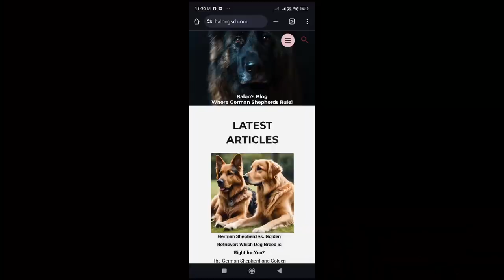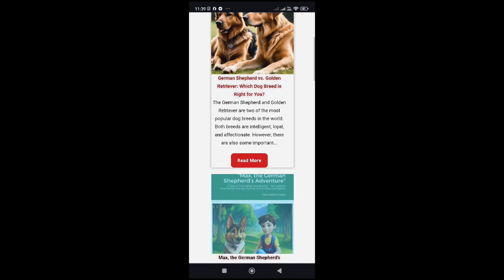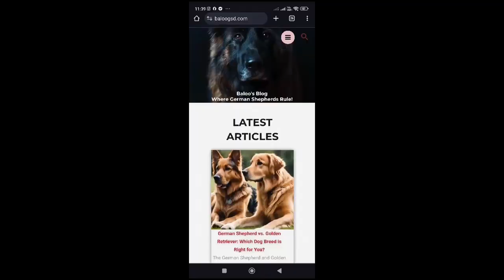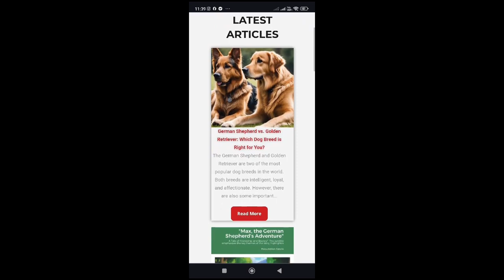German Shepherd VS Golden Retriever :) Who do you think is the winner?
"When I first met Baloo, my German Shepherd, I knew I had found a faithful companion. He had this air of intelligence and loyalty that was just captivating. His dark, expressive eyes seemed to reflect a world of wisdom. I was instantly smitten. As time passed, Baloo proved to be just as loyal and protective as I'd imagined. His energy was endless, and his eagerness to learn was inspiring. Then there was Enzo, the Golden Retriever. A friend of mine owned him, and he was a bundle of joy. Enzo was gentle, friendly, and had a sunny disposition that was infectious. He was the perfect family dog, always ready for a cuddle or a game of fetch. While both dogs were incredibly lovable, I noticed some distinct differences. Baloo was more active and protective, while Enzo was calmer and gentler. I love both Baloo and Enzo, but owning a German Shepherd was the best choice for me."

"🚀 Welcome to "The World of the Paw's German Shepherd." on YouTube! 🎉

Are you ready to embark on an exciting journey with us? 🌟

📺 What we offer:
🔥 Engaging Content: Get ready for entertaining, informative, and inspiring videos that will keep you coming back for more!

🔔 Regular Updates: We're committed to bringing you fresh content regularly, so you'll never miss out on the latest trends and insights.

💬 Join the Conversation: We love to hear from you! Share your thoughts, questions, and ideas in the comments - we're here to connect with our awesome community.

Don't miss out on the fun and knowledge we have in store for you.

🤩 Spread the Word: If you enjoy our content, help us reach even more people by liking, sharing, and telling your friends about The world of the Paw's German Shepherd

Thank you for being a part of our YouTube community! Together, we'll make this channel an amazing place to learn, connect, and have fun. 🙌